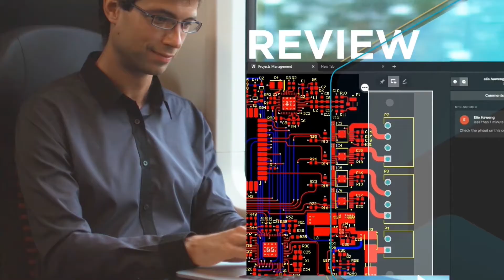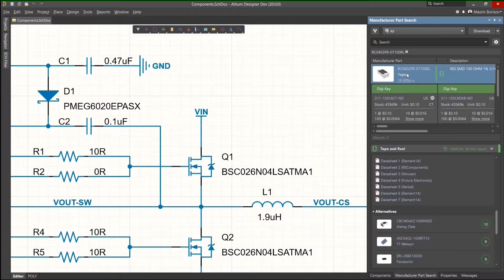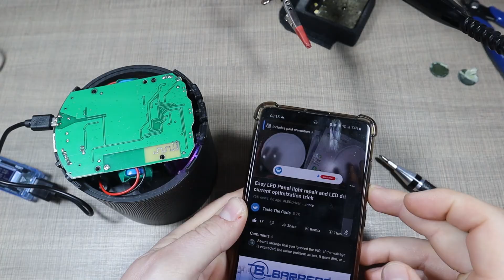Fixing a portable Bluetooth speaker with no signs of life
In this video, I'm exploring a broken Bluetooth speaker with an internal battery that was reported as dead and not charging by a friend of mine.

Initially, I suspected that there was a broken wire inside since there was a knocking sound coming from inside but the entire repair turned out a bit more involved when I had to dig into the battery, investigate the circuitry, and end up re-soldering the connector using my hot air station.

Tools and materials used in the video:
Hobby Rework Station
Professional Rework Soldering station
USB Connector
Pen Screwdriver
Wire Snips
Soldering Flux
Bench Power Supply
USB Power Meter

My recording gear:
Canon M50 Mark ii
USB Condenser Microphone
Phone tripod mount